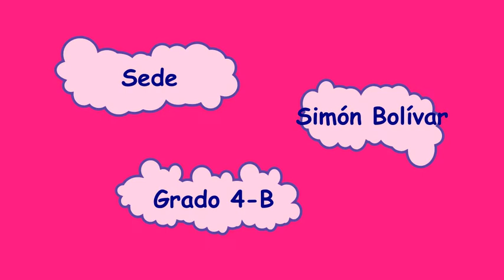Concurso de ingles